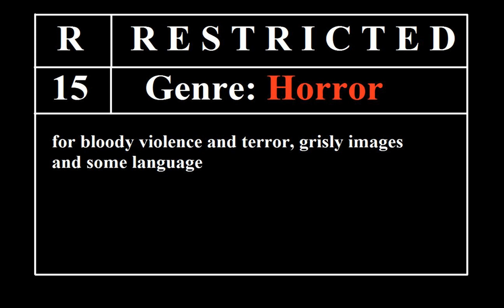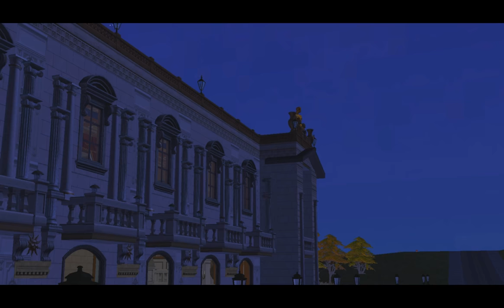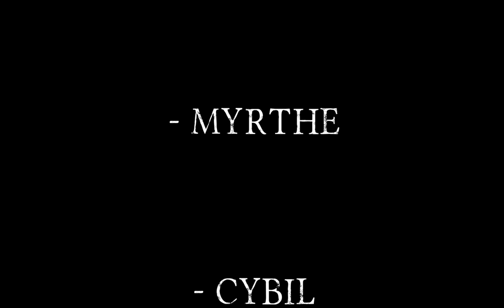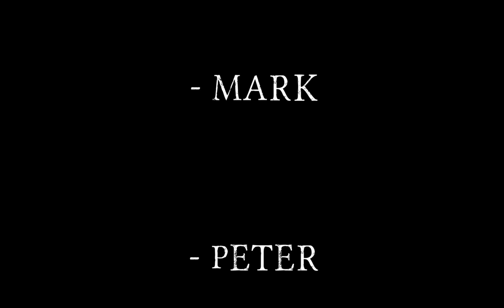DELIRIA (Sims 2 Horror Film)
SUMMARY: A group of actors getting ready for an upcoming controversial play end up getting stalked and killed one by one...by the same brutal killer in the show's script, as the main villain. A killer with acting in his veins...he'll freeze anyone's blood...and mutilate them beyond recognition. Can any of them escape him or is he going to win an Oscar for his "deadly" performance?

- Several errors during filming:

Betty's car changes during some shots, mostly the interior.
Some other small mistakes..I think...

I based this on...well...it's very similar (to an Italian slasher film from 1987) STAGE FRIGHT.
Though the killer here doesn't have the same costume...I tried to make it look creative and eerie...